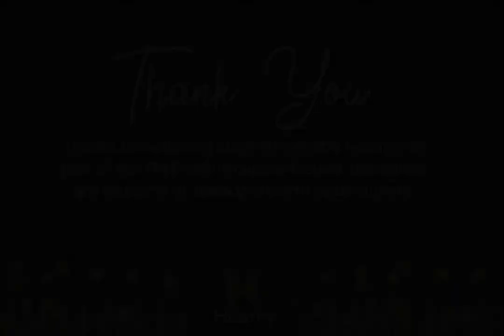Home Thoughts From Abroad by Robert Browning performed by Stephen Tomlin | Kindness Through Culture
As part of our nine-day online culture festival, Stephen Tomlin is reading seven classic poems for us, all around our theme of kindness and spring. Stephen has worked extensively as an actor in TV, theatre and radio including BBC Radio 4’s The Archers, Writing the Century and Home Front as well as various single dramas. Since 2017 he has been happily resettled in the North Tyne valley and now tours live readings of short stories and other writing with his company, The Border Readers.

Every event and performance in our online culture festival is free, but donations are gratefully received